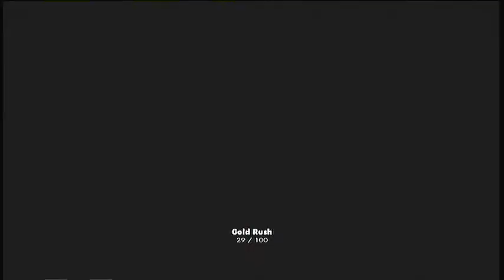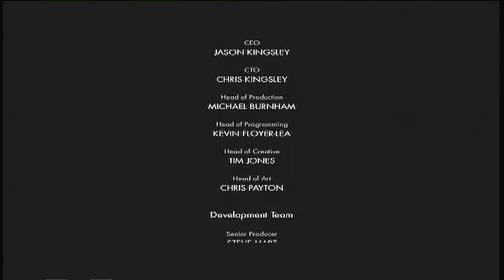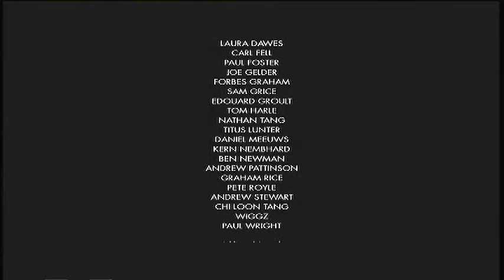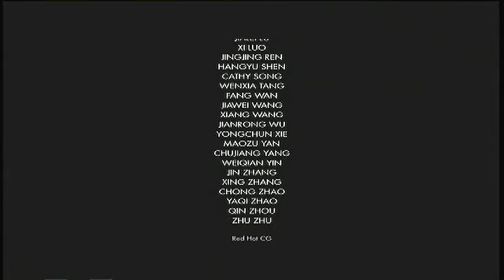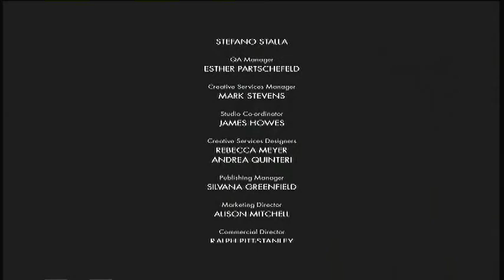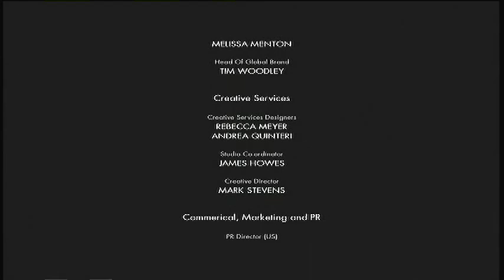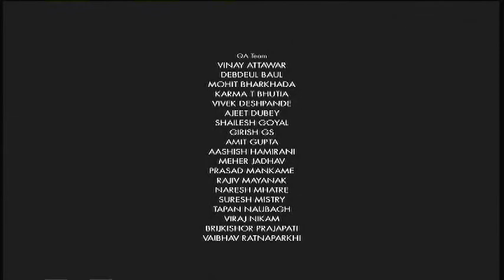Lets Play V2 Sniper Elite Ep30 Grusem death and credits